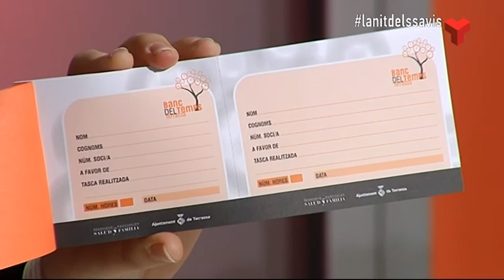La Nit dels Savis divendres 22-05-2015 de Canal Terrassa